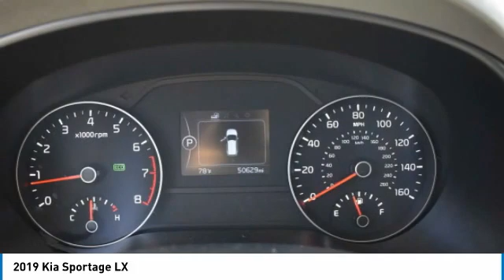2019 Kia Sportage Team Nissan N19280P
2019 KIA SPORTAGE Oxnard, CA
Stock# N19280P

Team Nissan
1801 Auto Center Dr

Clean CARFAX. CARFAX One-Owner. Black 2019 Kia Sportage LX FWD 6-Speed Automatic Electronic with Overdrive 2.4L I4 DGI DOHC 16V

23/30 City/Highway MPG